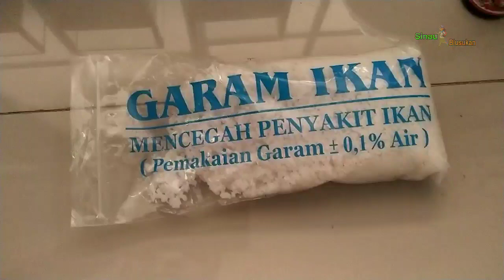Cara Agar ikan cupang mau makan pelet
Ikan channa , ikan gabus hias, ikan hias.